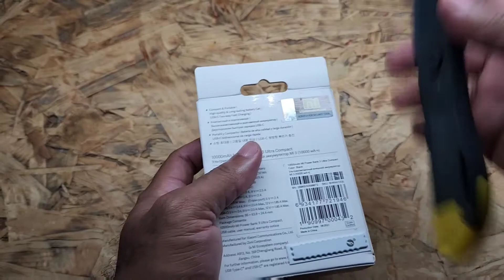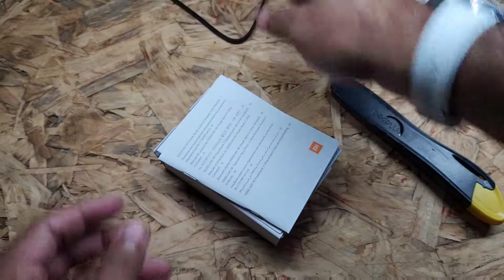Unboxing primeras impresiones MI Power Bank 3 de 10,000 mAh - Español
Esta pequeña batería externa cabe en tu bolsillo. Su cuerpo ultracompacto pesa unos 200g* y es tan solo 1/3* más grande que el cargador estándar de Mi Notebook, por lo que cabe a la perfección en tu bolsillo.

Alta capacidad de 10 000 mAh, suficiente para cargar tu smartphone por completo tres veces*Ofrece tres cargas completas para el nuevo iPhone SE2 con una batería de polímero de iones de litio de alta calidad.

Carga simultánea de tres dispositivos
Compatibilidad con smartphones, tablets y la Nintendo SwitchAdemás de los dos puertos de salida USB-A, también cuenta con un puerto de salida USB-C.

Los tres puertos se pueden utilizar simultáneamente para cargar tres dispositivos a la vez.

Déjame saber en los comentarios que te ha parecido y dale a este video un like si aprendiste algo nuevo.

Recuerda que tienes más información de este y otros temas de tecnología

Gracias por vernos, nos vemos en la próxima.